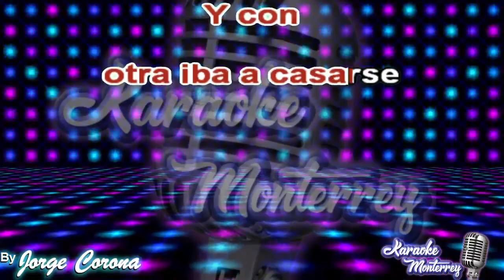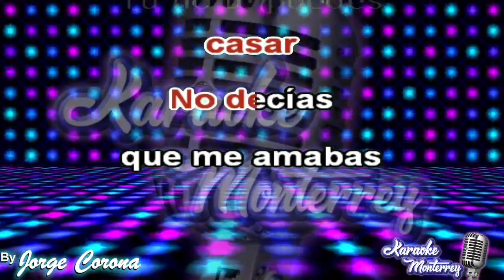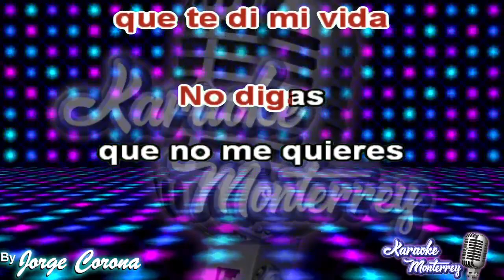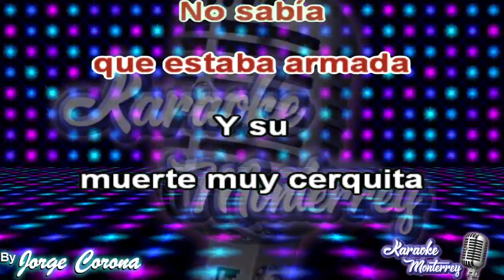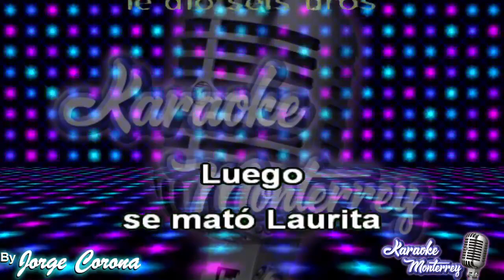Karaoke Monterrey - Invasores de NL - Laurita Garza